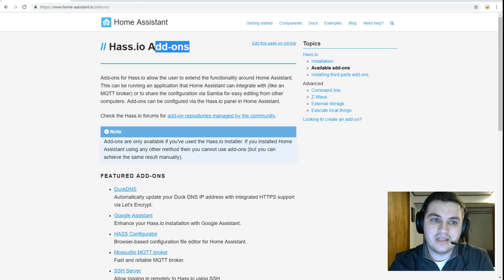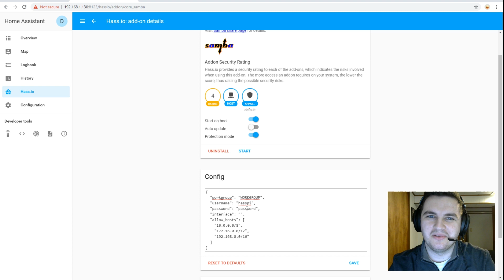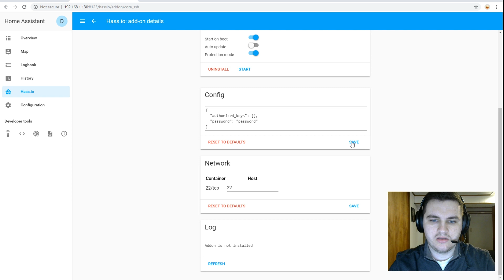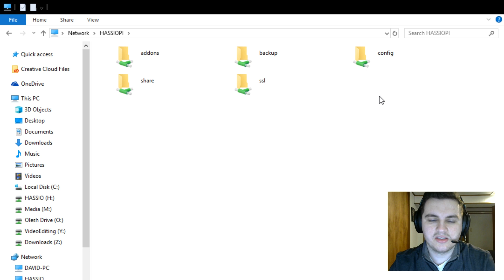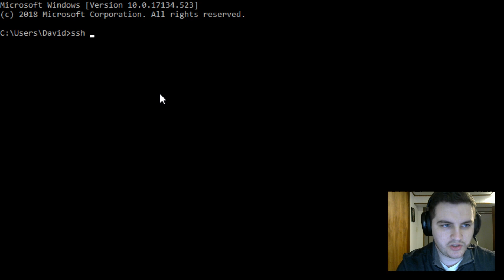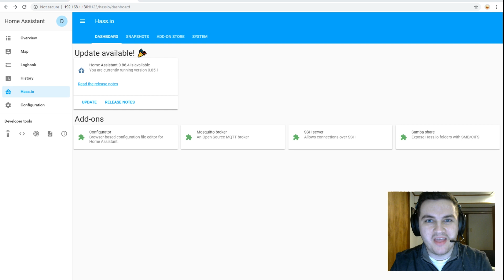Home Assistant Guide - Hassio Addons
Looking to install addons to your Hassio installation?
Today, were going to install Samba, SSH, MQTT, and The Configurator to our Hassio installation. Enjoy!